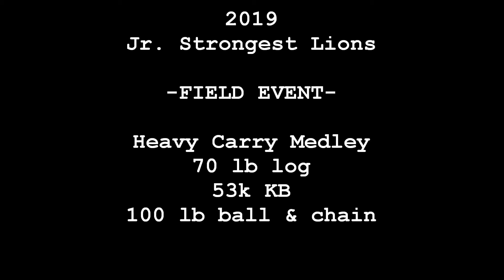Jr. LIONS Field Event - HEAVY CARRY MEDLEY - 10th Anniversary VCA's Strongest Lion Contest 2019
The Junior Strongest Lions compete in their 3rd event of the day -

70 lb log carry
53k KB farmers carry
100 lb ball & chain

Winning time was 50.5 seconds.